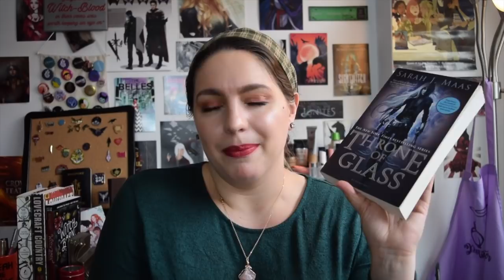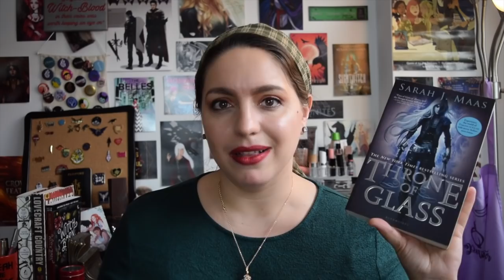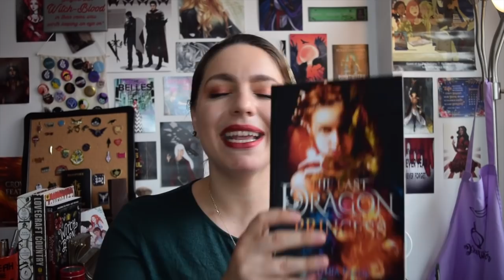8 Fantasy Romance Books | Fantasy Recommendations #4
Today I have 8 fantasy romance books and series to recommend! This is #4 in my series of fantasy recommendation videos.

| BOOKS MENTIONED |
- The Beautiful Ones by Silvia Moreno-Garcia
- Throne of Glass etc. by Sarah J. Maas
- Soulless by Gail Carriger
- Kiss of Deception by Mary E. Pearson
- Song of Blood and Stone by L. Penelope
- The Last Dragon Princess by Cynthia Payne
- Wolves and Roses by Christina Bauer
-Radiance by Grace Draven

527 Hudson St. #20030